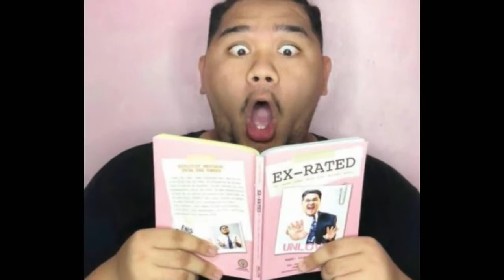Top 10 highest paid youtubers JAMILL,RANZ KYLE , LLOYD CADENA ETC.